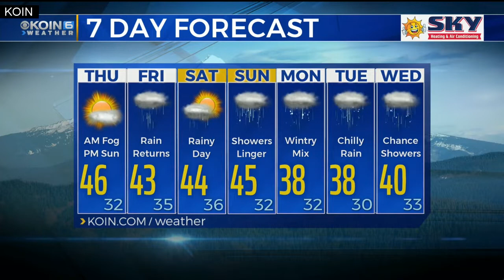Thursday Noon Weather Update February 21th, 2019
KOIN 6 Weather Noon Thursday